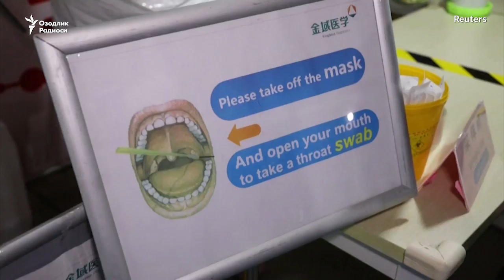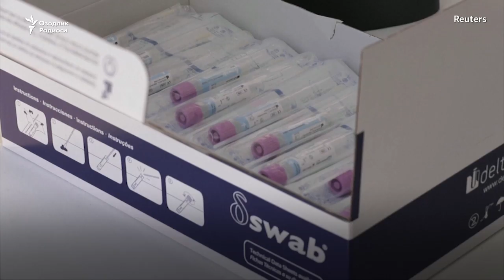Коронавирус тести ҳақида билиш керак бўлган беш маълумот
Тиббий тест топшириш коронавирус тарқалишини жиловлаш калити. Тест топшириш фақат беморни тузатиш учунгина фойдали эмас. Касаллик тарқалишини кузатиш ва чеклаш учун ўша тест натижаларига таянилади. Бурун суртмаси айни пайтда шахснинг фаол коронавирусни юқтирган ёки юқтирмаганини аниқлаб беради.